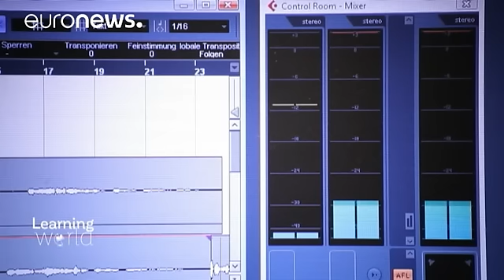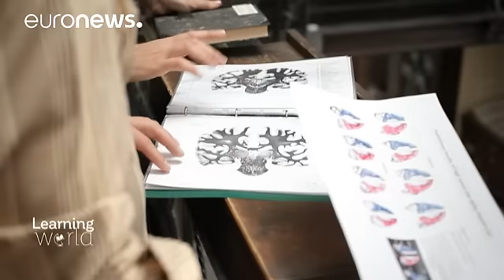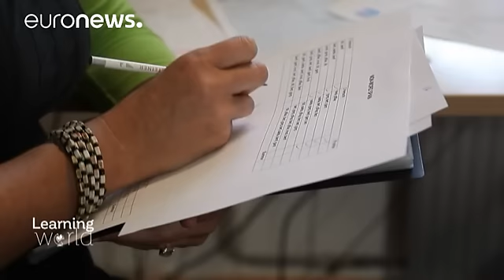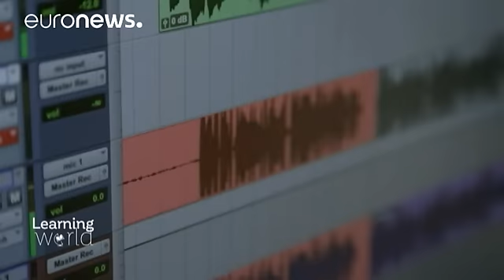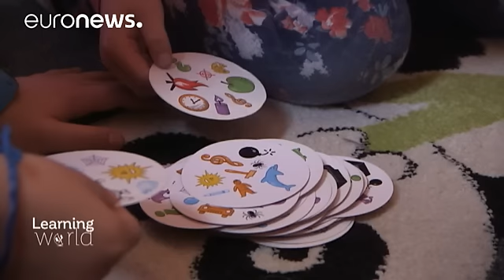Foreign languages and the complexities of bilingualism - learning world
In this episode of Learning World we look at the importance of learning languages.

It can boost your chances of a new job or help you communicate in a more and more connected world.

The Learning World team also look at the cognitive benefits learning new languages has.

In the second part of the episode we look at bilingualism and ask if it really boosts your child's intelligence.

And how does it work for families with different cultural backgrounds?